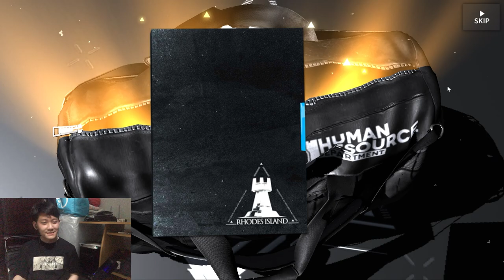BANNER KRONOLOGI LEBIH BAIK DIHINDARKAN | ARKNIGHTS INDONESIA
Pada video kali ini aku akan mencoba Gacha Banner Kronologi di game Arknights yaitu Banner Kernel Rosa dan Chen yang menurut gw sangat kurang worth it dan tidak direkomendasikan

Top Up Diamond ML, Genshin Impact, Blue Archive, dan 100 game lainnya

Chipset : Intel HM570
Memory : 2x 8GB SO-DIMM DDR4-3200
Memory Slots : Two DDR4 SO-DIMM slots, dual-channel capable
Max Memory : Up to 32GB DDR4-3200 offering
Storage : 512GB SSD M.2 2280 PCIe 4.0x4 NVMe

Mouse : Lenovo Legion Mouse
Headset/Earphone : Xiaomi
Webcam : Logitech C270
Mic : Soundtech 2.1
Cooling Pad : Deepcool N80 RGB
Smartphone : POCO F3
STEFANUSHENDY ARKNIGHTS,
ARKNIGHTS GACHA INDONESIA,
GACHA BANNER ARKNIGHTS,
TIPS DAN TRIK GACHA ARKNIGHTS INDONESIA,
REACTION GACHA ARKNIGHTS INDONESIA,
ARKNIGHTS STEFANUSHENDY,
GACHA ARKNIGHTS INDONESIA,
GACHA CHEN ARKNIGHTS INDONESIA,
GACHA ROSA ARKNIGHTS INDONESIA,
SUMMON CHEN ARKNIGHTS INDONESIA,
SUMMON ROSA ARKNIGHTS INDONESIA